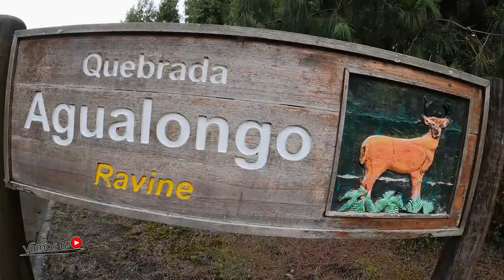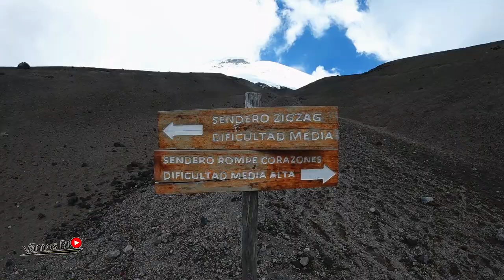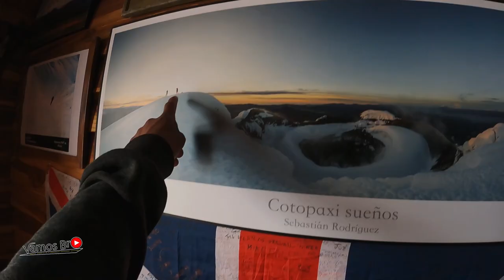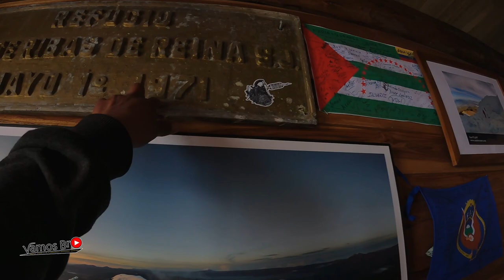Subiendo al segundo VOLCÁN MÁS ALTA de ECUADOR / VOLCÁN COTOPAXI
Mágica experiencia llegar a mas de 5.000 m.s.n.m. en el volcán Cotopaxi en Ecuador.

MUSICA UTILIZADA :
Nacimiento - Ana & Kaya Cachimuel de Yarina
I Just Want to Be the One You Love